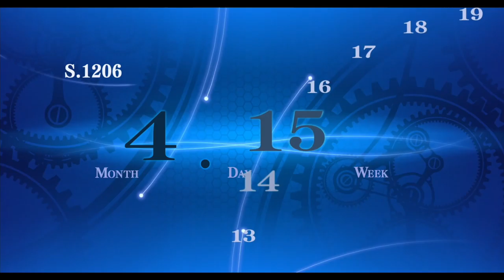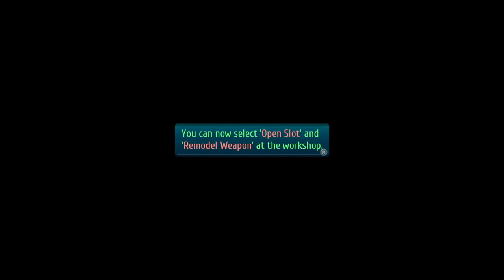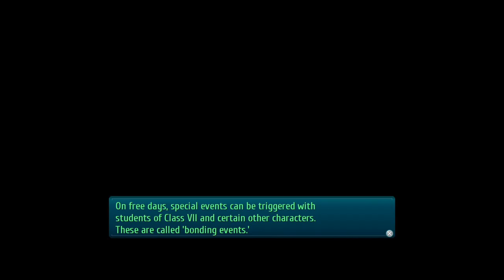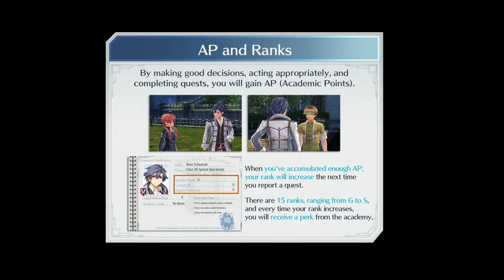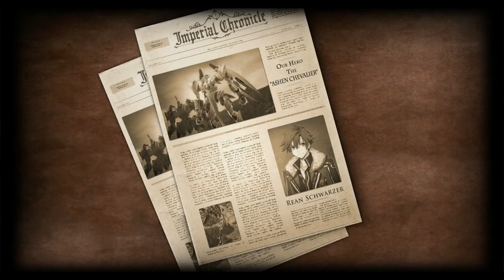The Legend of Heroes: Trails of Cold Steel III (PS4 PRO) - Walkthrough part 2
MAN I RECORD MORE BUT SECOND FILE WAS NOT RECORDED. OH WELL I TELL YOU WHAT HAPPEN IN TEXT. IN  MEETING ROOM WE MEET LECHTER AND MILLIUM AND LECHTER TELL US WE NEED TO GO SOME OPERATIONS. I SHOW YOU NOTEBOOK DETALIS IN NEXT VIDEO.